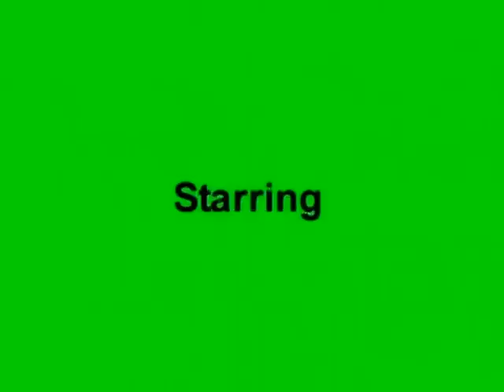Indian Cultural Vibrations - Produced & Directed by Jairam Dindial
This story begins with Rishi's thirsty wife, she sees a barrel on the side of the road, she asks Rishi to stop and bring her a drink of water. While Rishi noticed the empty barrel his son noticed a cow below a tree and shows it to Rishi. Rishi proceeds toward the cow to thief a bottle of milk. The owner (of the cow) Mr. Ramchand sees him, and the story unfolds from there about "the cow kick down the bucket of milk".  Join us every Saturday 8:00 PM on Gayelle, The Caribbean - for a 1 hour of Indian Entertainment. - Google - Gayelle - USTREAM link.